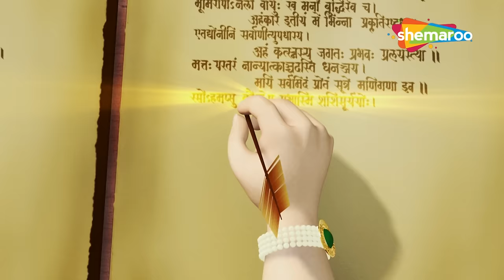Shankarji Ka Damroo & more Top Songs Collection | शंकरजी का डमरू | Hit Song